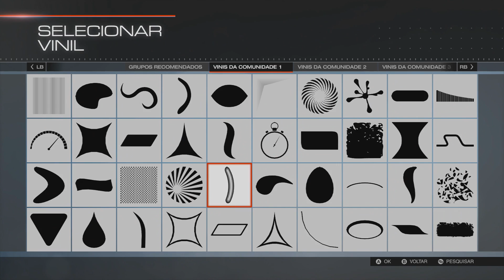forza 5 gameplay xbox one 1080p em português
Modo carreira Jogador: Domingo e Terça!
Modo carreira Treinador: Quinta e Sabado!
Fifa world Cup: Segunda e Sexta!
Lives de Fifa: Segunda e Quarta as 8 horas da NOITE

Artist: Droideka
Song: Get Hyper